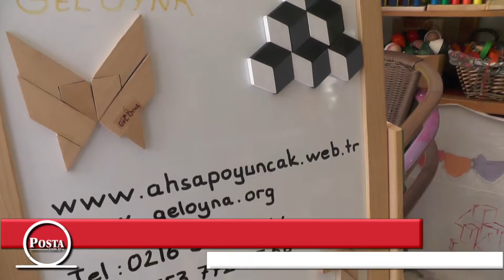GEL OYNA - BOSTANCI/İSTANBUL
GEL OYNA